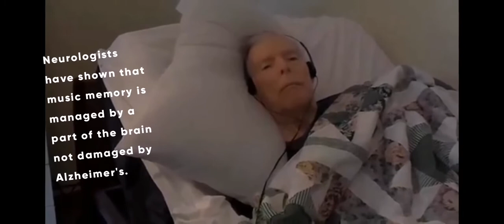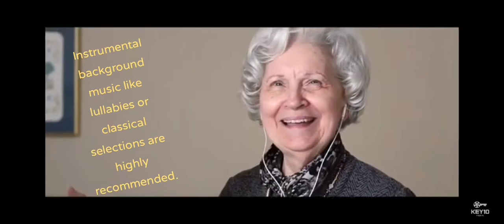How music helps Dementia patients. Compilation of proofs.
This video is made to help Dementia patients activate their brain through listening to music. Recent studies have found that the number of cases of people with Dementia has been increasing. I hope this video would help people with Alzheimer's or whose loved ones have Alzheimer's disease.